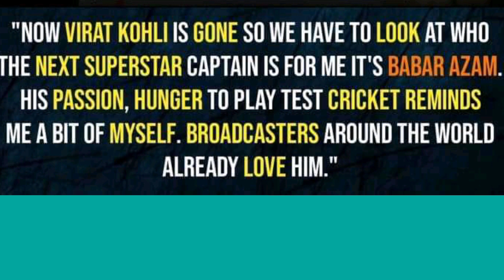Rickky ponting say about babur azam